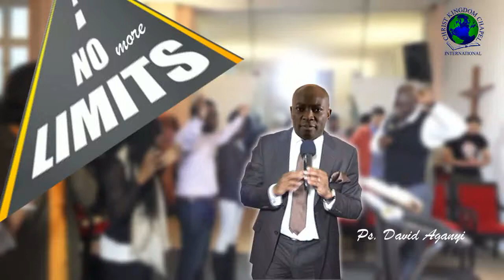No More Limit - Part IV - The power of God in the believer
There is a power that works in every believer, this is the power of the creative abilities of God. So, we are more than able to do what we ask or think. The day of salvation is today, there is no futuristic promise in Christ. We only need to acknowledge all the good things in us in Christ Jesus.